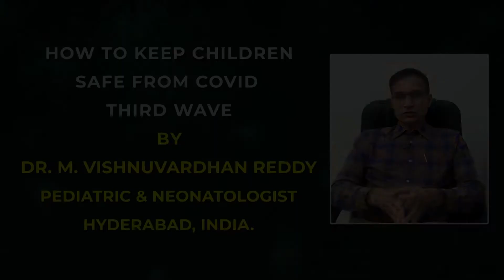DR. M.VISHNUVARDHAN REDDY | HOW TO KEEP CHILDREN SAFE FROM COVID THIRD WAVE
KUSHI TIMES HEALTH TOPIC,
HOW TO KEEP CHILDREN SAFE FROM COVID THIRD WAVE,
BY
DR. M. VISHNUVARDHAN,
REDDY
PEDIATRIC & NEONATOLOGIST,

HYDERABAD, INDIA.